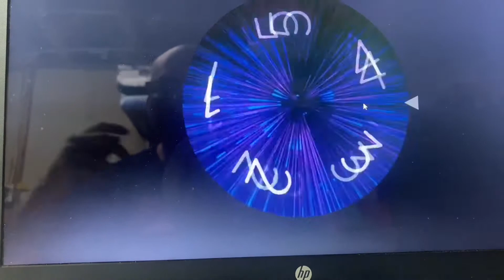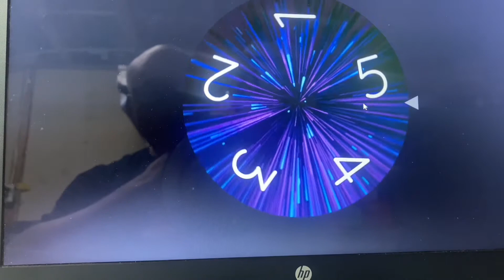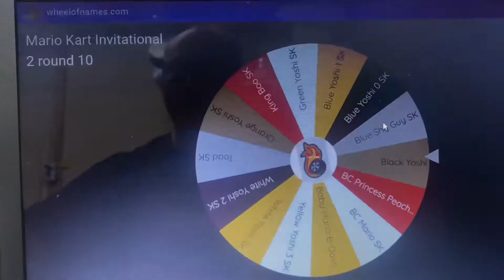2nd Mario Kart Invitational Rnd10 Race 4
The fourth race of the final round is here. 15th ranked Luigi P-Wing & 16th ranked Waluigi Badwagon are vying for a spot in the top 20 to qualify for our next event.